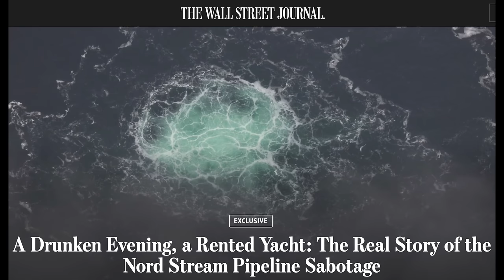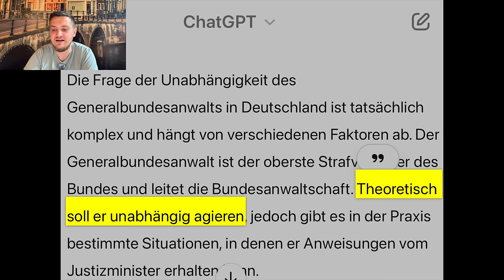Schuldig! Bericht enthüllt: Scholz & Bundesregierung wussten von den Nord Stream Anschlägen vorher!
Neue Enthüllungen im Wall Street Journal legen nahe, dass die Bundesregierung über die Nord Stream Sabotage informiert war. Was wusste Olaf Scholz wirklich, und was bedeutet das für die Zukunft der Ampelkoalition?